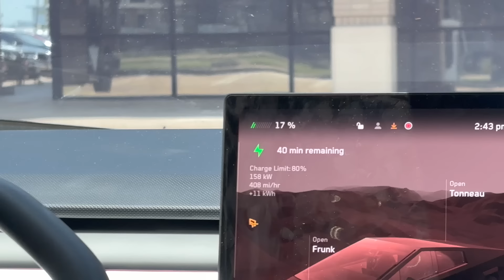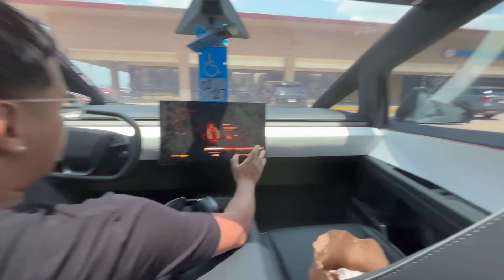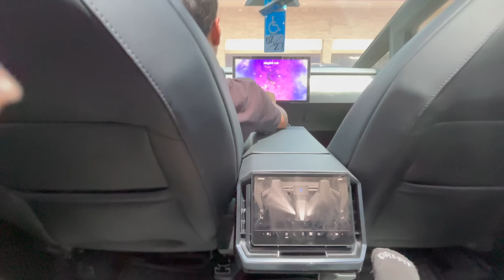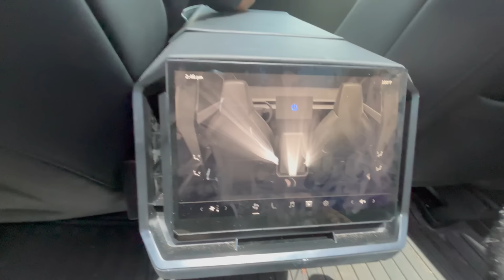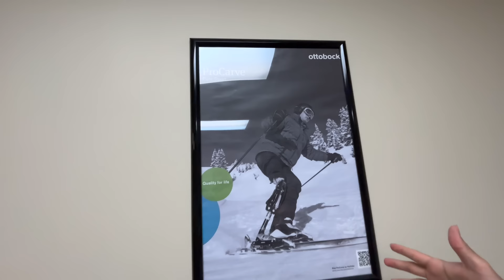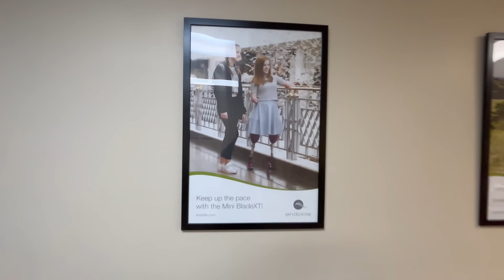ROAD TOO RECOVERY (I ALMOST GOT MY PROSTHETIC LEG‼️)